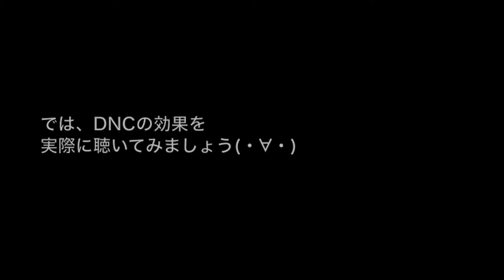KORG Pa900によるDNCの効果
コルグのアレンジャーキーボード Pa900に備わっているDNC (Defined Nuance Control)の効果がわかる動画を作ってみました。
記事本文はこちらにあります。